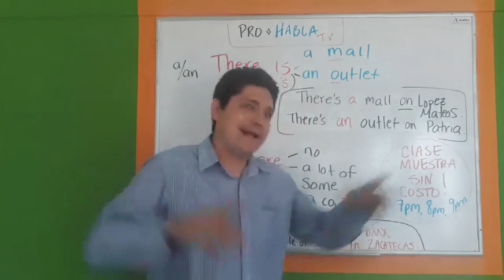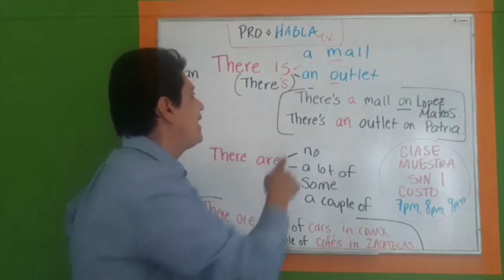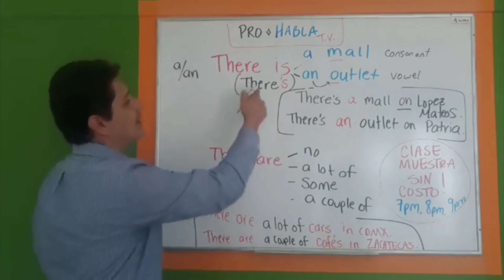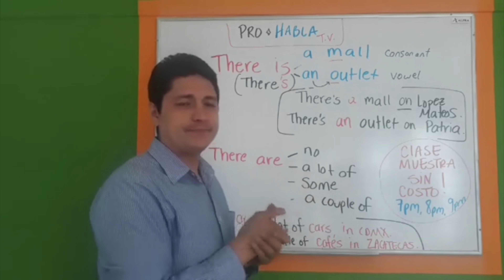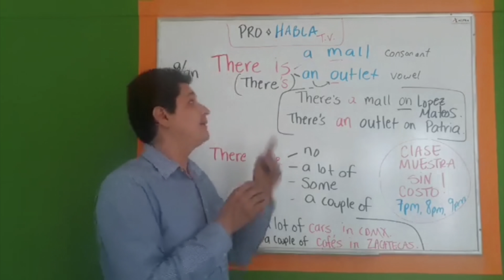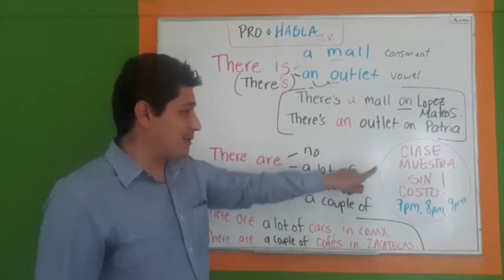ProHabla TV- ¿Cómo se dice hay muchos oxxos en Guadalajara?